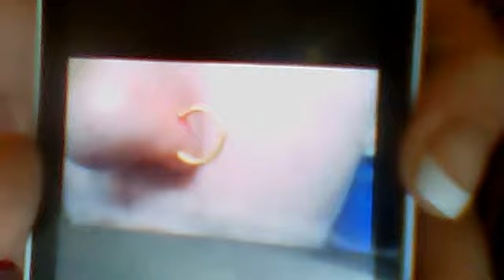My expierence with piercings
Sorry bout the long video but I love piercings. Coming soon my tongue and first time I change my lip ring!!!1